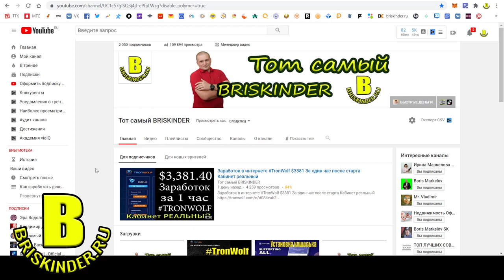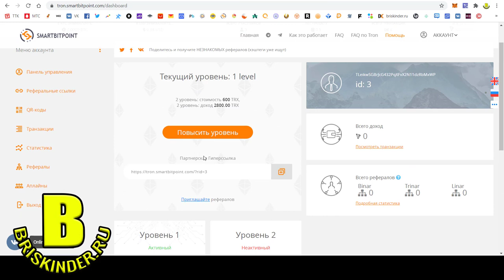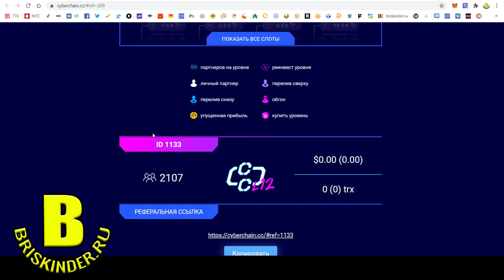2 NEW smart contract New Crypto быстрый и надежный заработок на TRON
2 NEW smart contract  New Crypto быстрый и надежный заработок на TRON

Дата запуска 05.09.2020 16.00 МСК

All these smart contracts have been tested and have been working great for several months.

tron trx reddit,
tron trx twitter,